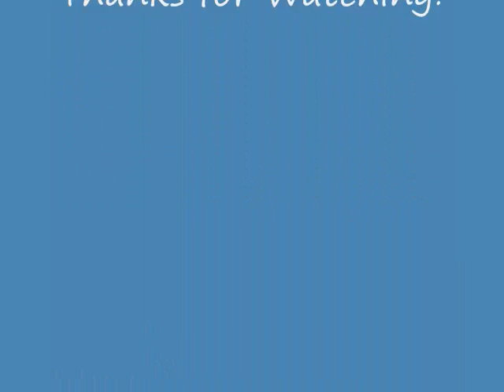Savin' Me- Nickleback (Prince Caspian Movie Tribute)